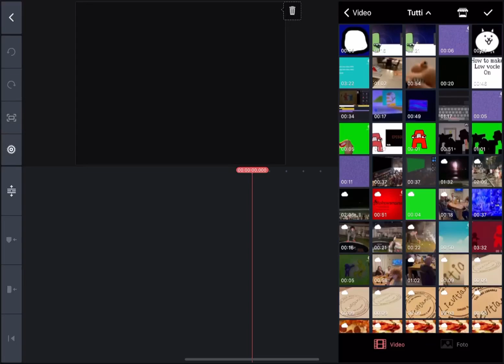Wafflecake playhouse speedrun be like